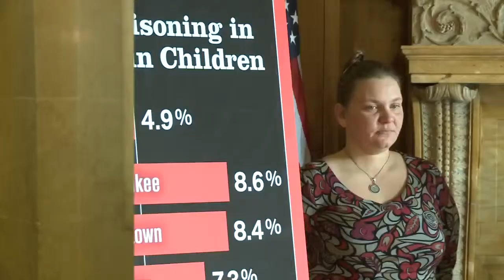Lead Poisoning Testing Bill - In Studio